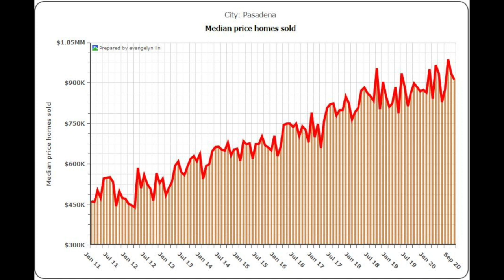😭 Is the LA Real Estate Market doomed?...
…here’s what most real estate agents won’t tell you!

There’s a popular story that I’ve seen many local realtors spreading recently.

It’s the idea that you need to sell your house RIGHT NOW because…

…we’re at the beginning of a mass exodus from California.

Hi, it’s Eva Lin, Broker-Owner at Lin Realty Group here in Pasadena.

Today I want to share a different perspective with you.

But first, it’s important to acknowledge that a lot of folks ARE leaving the state.

🏃💨 I’ve seen it firsthand with some of my own clients.

There’s no question that the cost of living in CA (especially Los Angeles) is sky high.

And nobody expects that to change anytime soon.

To put things into context, over the past 10 years, median homes price have :

➡️ Nearly doubled in Pasadena

➡️ Climbed from around $1.1M to nearly $1.8M in La Cañada

➡️ Gone from about $1.5M to over $2.2M in San Marino

So, certainly, some folks are moving to states with:

✅ Lower housing costs

✅ Lower taxes

But, there are also plenty of people still moving TO California.

The latest data shows that California’s population isn’t shrinking.

Rather, it’s increasing at a slower pace than we’ve seen in the past.

Consider this: I’ve represented 20 home sellers in 2020.

Only 3 of them were moving out of state.

Here’s a common theme I noticed…

…particularly among my clients selling multi-million dollar homes:

They just wanted to relocate to the beach…NOT to another state.

I’ve also represented 19 homebuyers this year.

🤔 5 of them moved here FROM a different state.

So, what if the mass exodus from California doesn’t come to pass? (at least not in the next 10 years)

And what if home prices continue to increase at the same pace seen over the last 10 years?

Recent analysis reported by the National Association of Realtors explored those questions.

Here are the results:

🤯 Property values in CA are projected to be the highest in the nation 10 years from now!

AND…

Los Angeles is projected to be the 5th most expensive city in the US based on home values!

Of course, these projections are based on assumptions and need to be taken with a grain of sand.

BUT…

…the same can be said for the idea that a mass exodus is soon going to destroy LA’s real estate market.

🔎 I believe it’s important to analyze the market from multiple perspectives.

2020 has been a great reminder that it’s impossible to predict the future.

What I do know is Pasadena just had a record sales month in October and…

😉 For now, it seems that local home values are safe.

If there’s anything I can do to assist with your upcoming real estate needs, please don’t hesitate to reach out.

Eva Lin | Broker | Lin Realty Group
DRE01817694 | DRE0209701